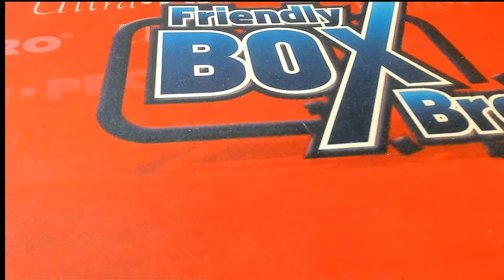Movie Night, Autographed Movie Scripts ID MOVIENIGHT137